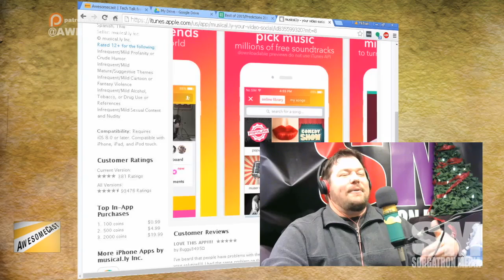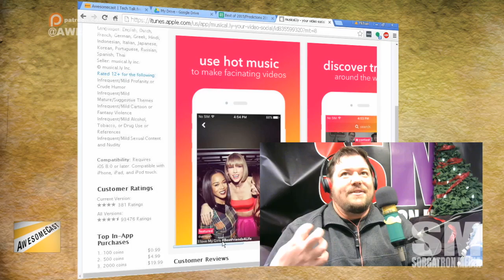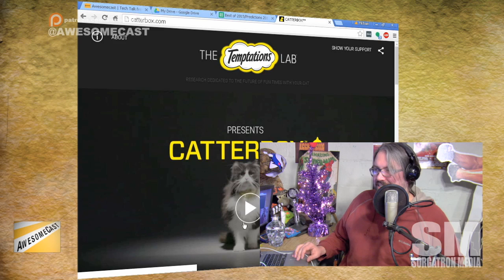AwesomeCast 329: Right Behind The Cutting Edge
It's our last episode of the year.  We're getting geeky and nostalgic - checking our predictions from last year and talking tech and social media predictions for 2017, with the local nerds that use it on AwesomeCast 329!

- We're LIVE with our year-end Christmas show with Doug Derda and Cynthia Closkey, talking about our awesome things of the year on this week's episode.
- Sling and cordcutting were our awesome things of the year for 2015 as we reflected back last year.
- Meerkat? Wow!
- Cynthia is sharing her awesome thing of the year for 2016 - her smart watch (Apple Watch) and wearables in general.
- Sorg is sharing his woes over the Pebble buyout in comparison to the Apple Watch.
- Doug is pitching a Kickstarter campaign for a Kickstarter movie talking about Kickstarter campaigns.
- Google Glass is still a discussion at the end of 2016.
- Wheelz is sharing his awesome thing of the year - his Samsung phone.
- Doug is sharing Facebook LIVE as his awesome thing of the year and how interesting instacontent is.
- Speaking of bleeding edge tech - we can't help but talk about iJustine and how she was livestreaming a decade ago.
- How do you stand out in a tidal wave of content now that instacontent is so available?
- Are people looking at instacontent for content or for interaction with other people?
- Doug is teaching us about the Musically app through his son's usage.
- Sorg's awesome thing of the year is self-driving cars - especially since he's been in one!
- Speaking of self-driving cars, studies show traffic would be better with less traffic lights.

- It's 2016 prediction recap time!
-- Doug was WRONG with his prediction about online superstardom.
-- Cynthia is recapping her accurate mom factor prediction about streaming programming.
-- AI advancement prediction by Chilla is ACCURATE! (You can thank Alexa, Sir.)
-- DJ Lunchbox's iPhone7 prediction - ACCURATE! (WTH headphone jacks?)
-- Technology to communicate with pets. Sorry Katie, we're not sure whether Catterbox counts this year.

- Apple's biggest innovation - a phone that doesn't explode!

-- Doug predicts Google+ will finally die.
-- Sorg thinks Twitter will not be an independent company by the end of 2017. Will it go to Verizon?
-- Cynthia thinks VR video will not be a thing next year, as in it's not going anywhere, and we won't know why. She doesn't believe it will get past Cardboard and it'll be at least another 3 years before we see any solid movement with VR.
-- Rizz predicts the Nintendo Switch will revolutionize gaming

- Thanks for a great (at least by way of tech) 2016! Make sure to hit us up with what tech Santa brought you!

Follow these awesome people on Twitter: Doug Derda (@douglasderda), Cynthia Closkey (@cynthiacloskey) and Mike Sorg (@Sorgatron, SorgatronMedia.com).